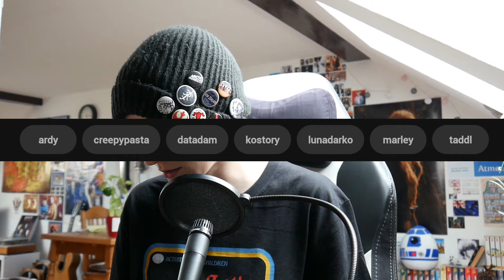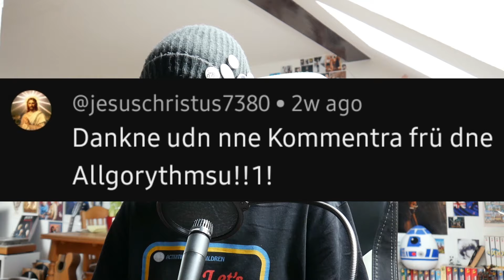Lees FRAGWÜRDIGE Zukunftsträume - ARDY FAILFICTION Pt. IX [Wattpad Horror]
Liebe Leute, ich möchte euch hiermit darum bitten, dass ihr durch dieses Video nicht auf den Gedanken kommen sollt, die Autoren in irgendeiner Art und Weise auf Wattpad oder hier in den Kommentaren schlecht zu machen, zu beleidigen oder Ähnliches. Die Leute dürfen auf der Plattform veröffentlichen, was sie möchten und sollen das auch weiterhin tun dürfen und ihrer Kreativität und ihren Ideen freien Lauf lassen.
Das heißt, schaut euch das Video an, nehmt den Unterhaltungswert mit, aber bitte beleidigt niemanden oder kommt auf die Idee, diese Leute auf Wattpad zu suchen und böse Kommentare zu schreiben.